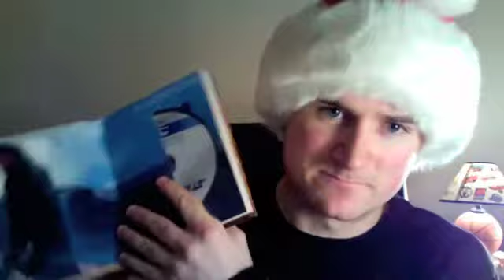Star Wars Trilogy Blu-Ray Review